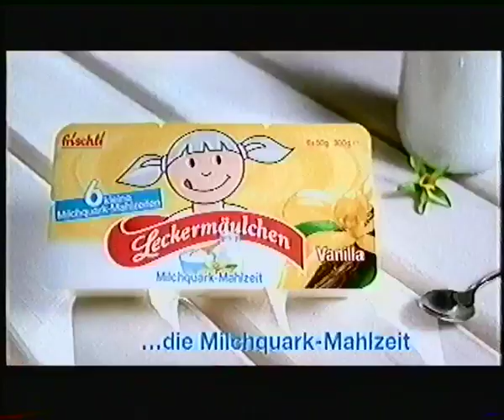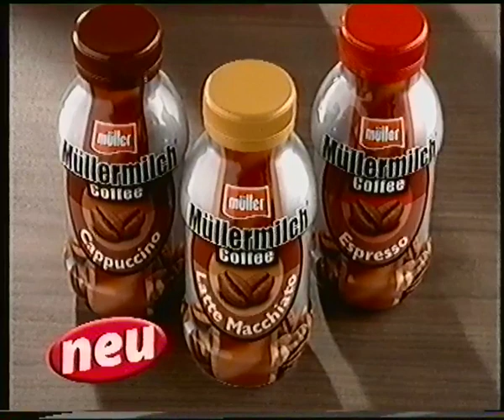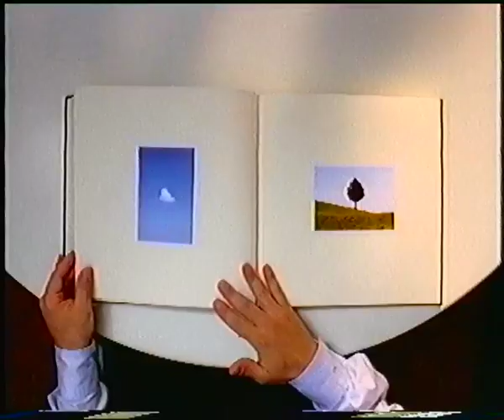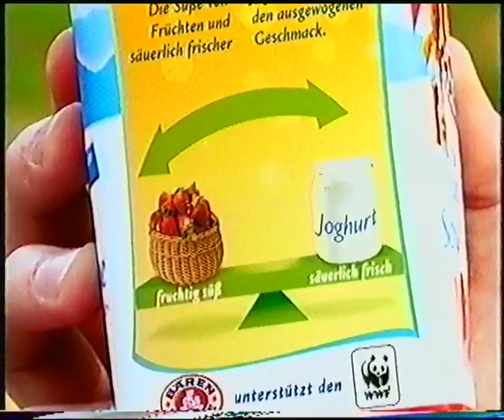ProSieben 26.08.2008 Werbeblock bei Mittermeier Paranoid Teil 2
Es beinhaltet ein Werbeblock der während "Mittermeier Paranoid" (Teil 2) ausgestrahlt wurde